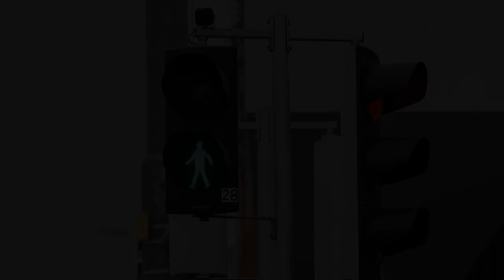Traffic lights of the future know when you want to cross the street